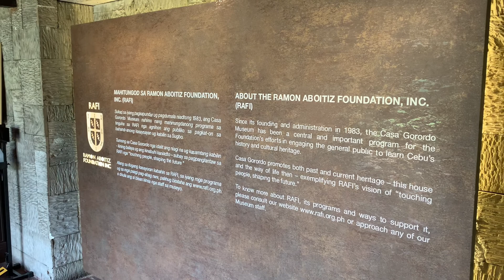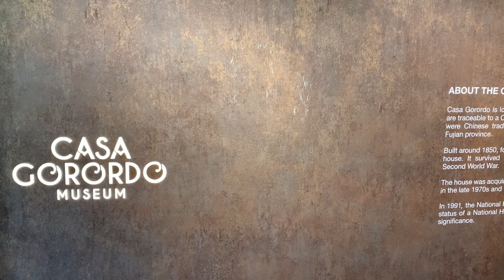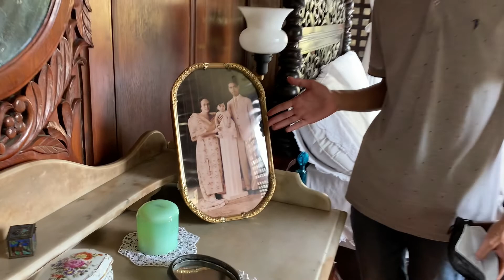BLAST FROM THE PAST:CASA GORORDO.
A HERITAGE HOUSE IN CEBU CITY!